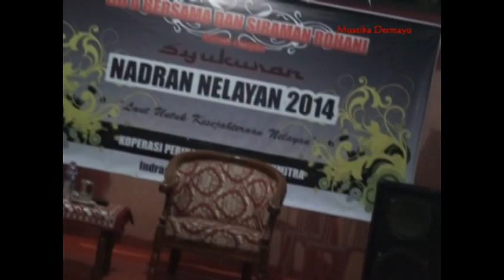Pengajian Kyai Hasan Wahyudin Arahan Indramayu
Acara Nadran Nelayan Karangsong tahun 2014